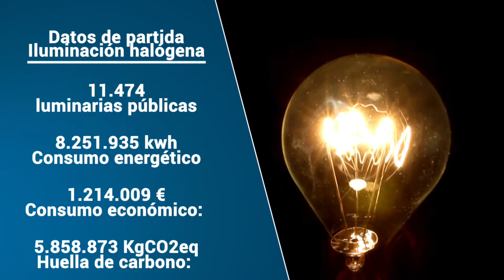Plan Eficiencia Energética de Ceuta - Alumbrado Público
Video informativo de las actuaciones enmarcadas dentro del Plan de eficiencia energética para la sustitución de luminarias poco eficientes por otras de mayor eficiencia energética